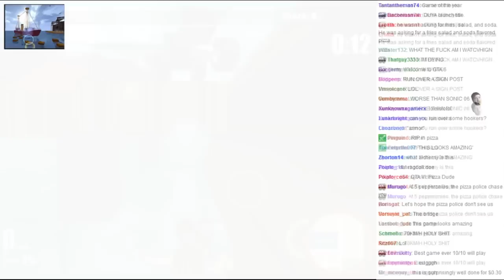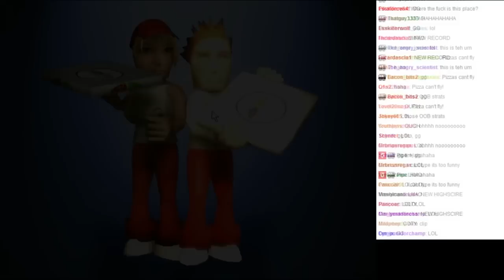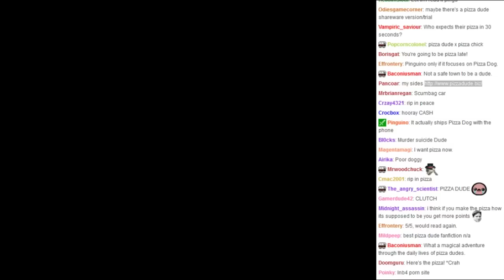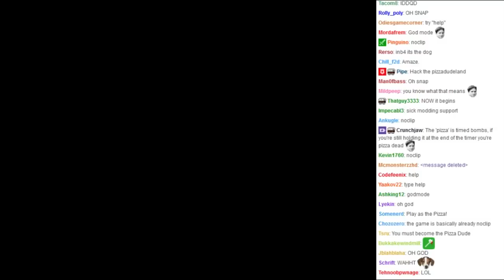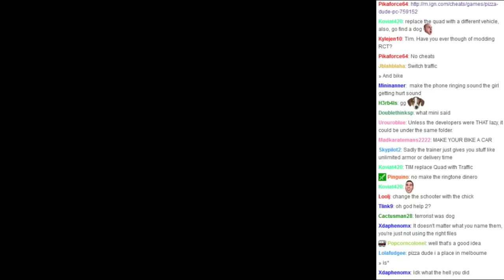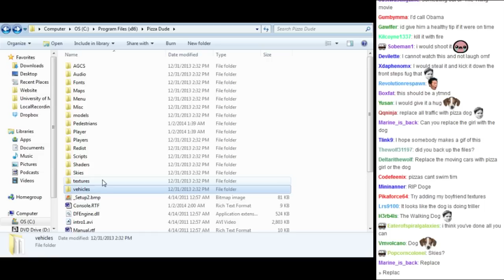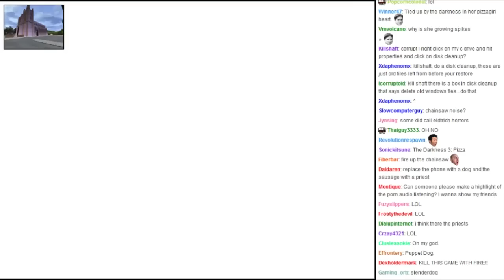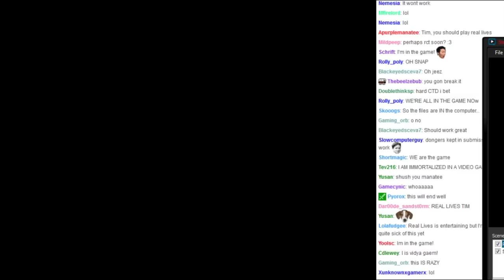Pizza Dude (MonotoneTim Twitch Highlights)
"Pizza's can't fly."

Check out my Twitter too, maybe. Numbers going up validate my existence

More to come, probably.